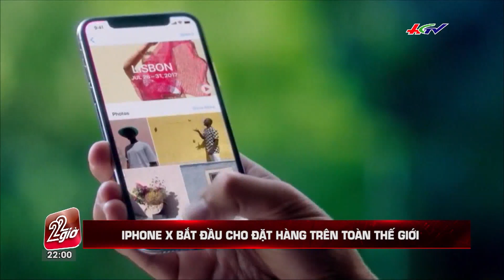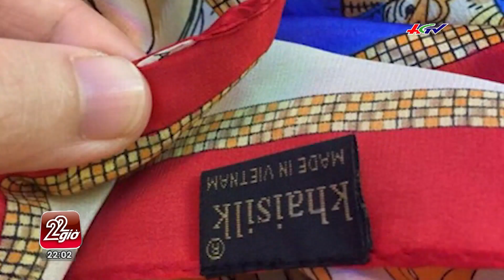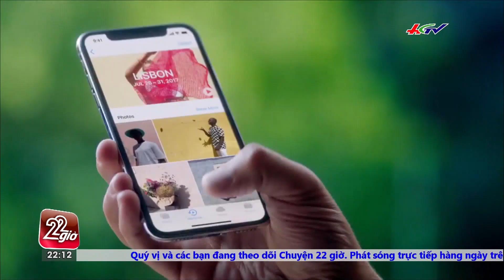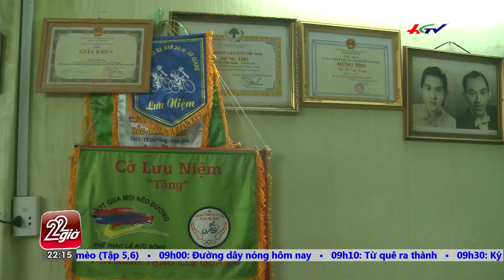Áp thấp nhiệt đới trên biển Đông, Nam Bộ hứng mưa to | CHUYỆN 22 GIỜ - 27/10/2017